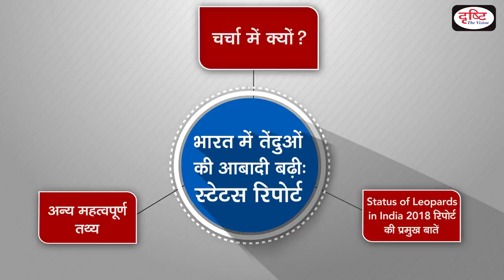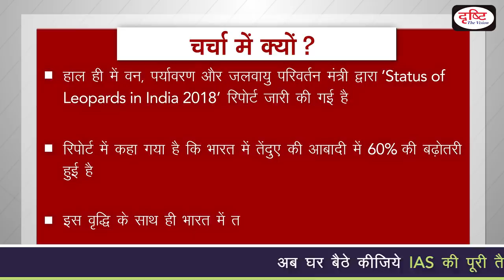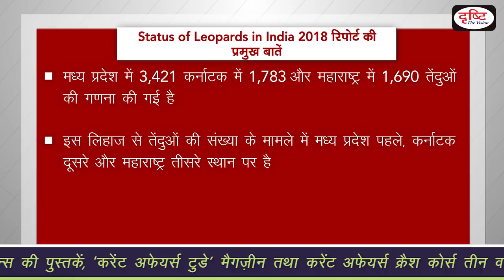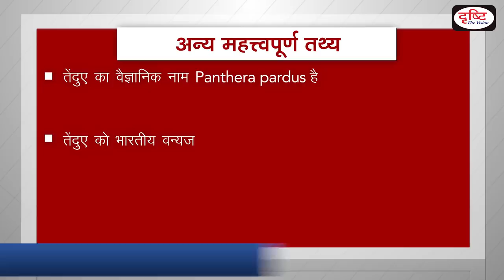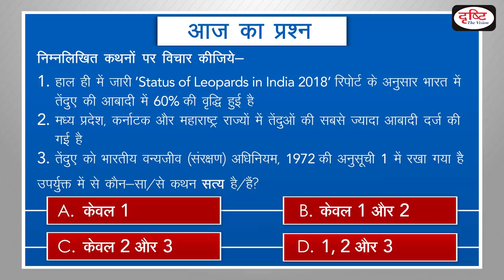Rise in Leopard Population in India- To The Point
Recently,Status of Leopards in India 2018 is released by Minister for Environment, Forest and Climate Change. Report says that India now has 12,852 leopards as compared to the previous estimate of 7910 conducted 2014. More than 60% increase in population has been recorded. Drishti IAS is pleased to bring tothepoint - covering all relevant and important topics from UPSC point of view.

हाल ही में वन, पर्यावरण और जलवायु परिवर्तन मंत्री द्वारा 'Status of Leopards in India 2018' रिपोर्ट जारी की गई हैl रिपोर्ट में कहा गया है कि भारत में तेंदुए की आबादी में 60% की वृद्धि हुई है| इस वृद्धि के साथ ही भारत में तेंदुए की आबादी 12,852 हो गई है| जबकि 2014 में तेंदुए की आबादी 7910 थी

1. 60% rise in leopard numbers
2. Status of leopards in India 2018 report
3. environment, ecology and biodiversity
4.wildlife conservation
5. Some important facts

1. Videos by Dr. Vikas Divyakriti To

2. The Point- Short Notes

7. To The Point- Special

15. Concept Talk- By Dr. Vikas Divyakirti

16. GS Mains Paper Discussion- 2019

20. How To Fill D.A.F (Mains Form)

21. Answer Writing Tips (by Dr. Vikas Divyakirti)

24. Indian Economy- Target PT 2019

25. G.S. Mains Paper Discussion- 2018

26. Hindi Literature Paper Discussion- 2018

TAGS (video specific)-